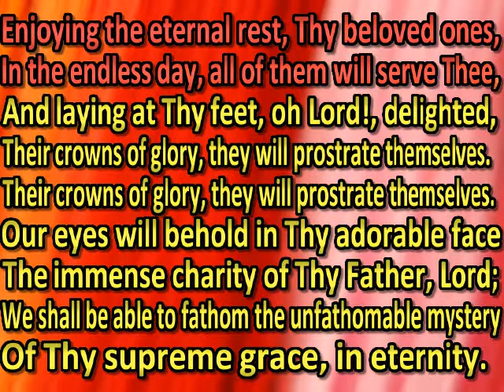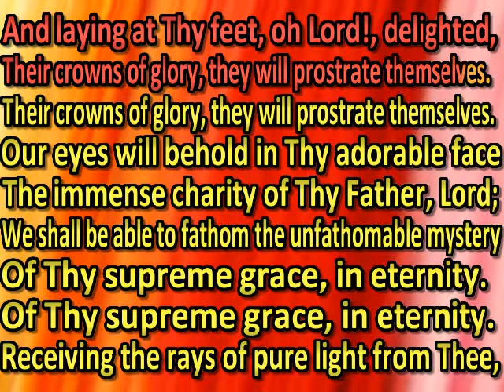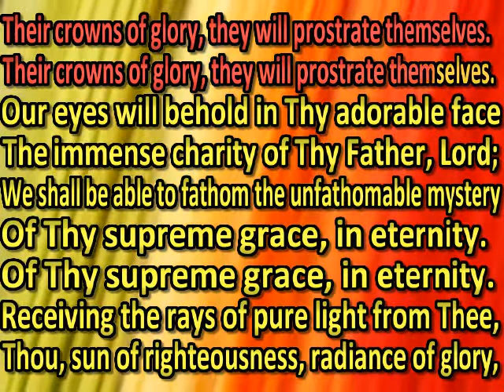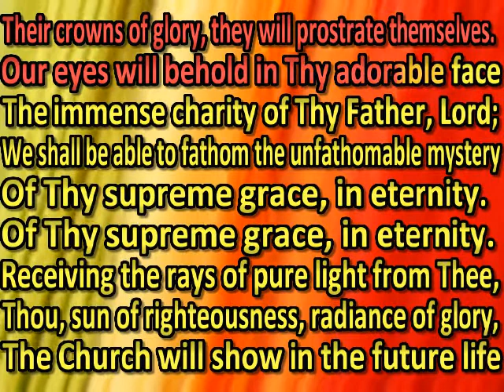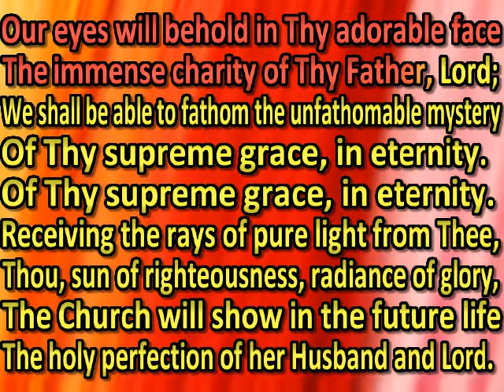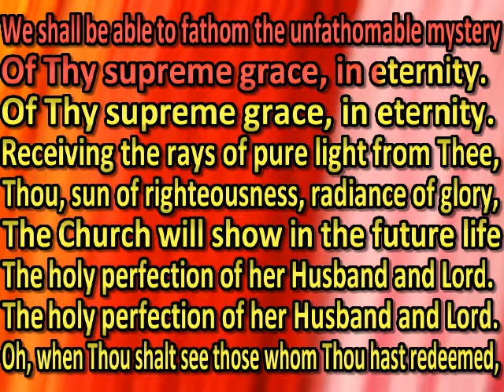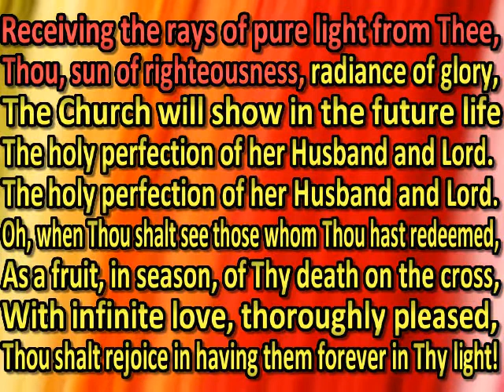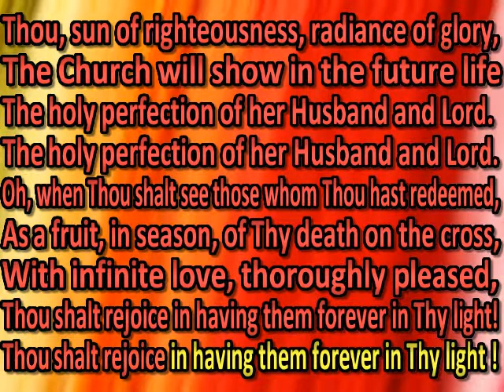Enjoying the eternal rest, Thy beloved ones